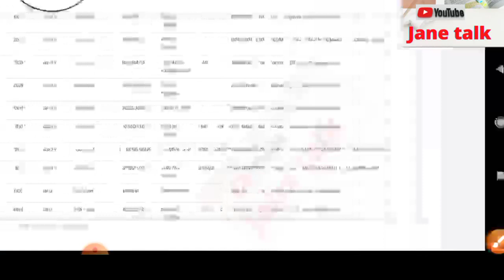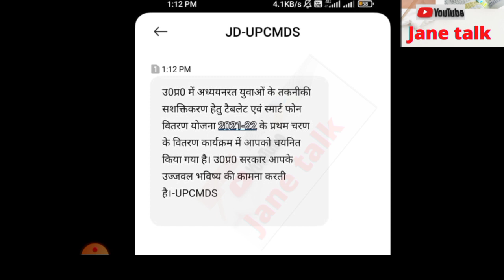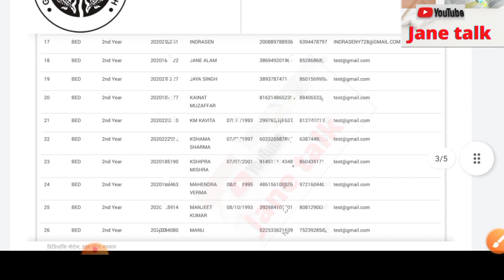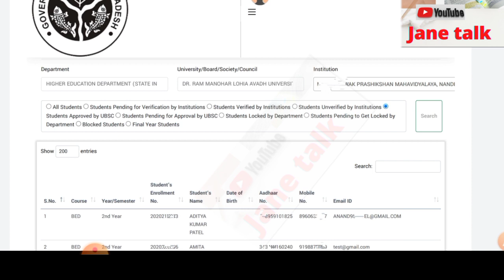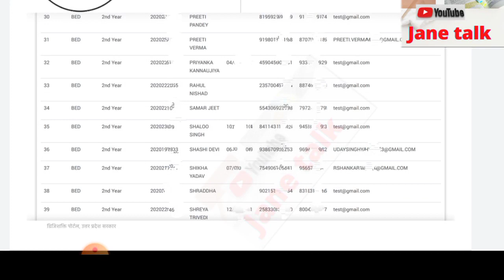Up स्मार्टफोन टेबलेट योजना rmlau smartphone tablet Yojna / जिन को मैसेज नहीं मिला वह क्या करें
Janetalk

UP Free Tablet Today News